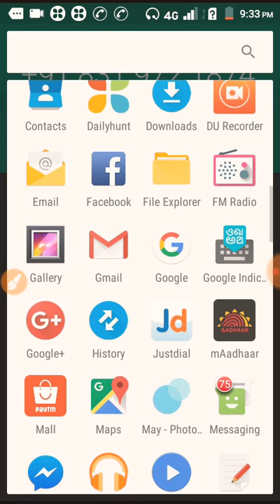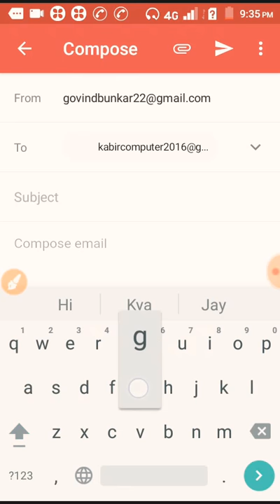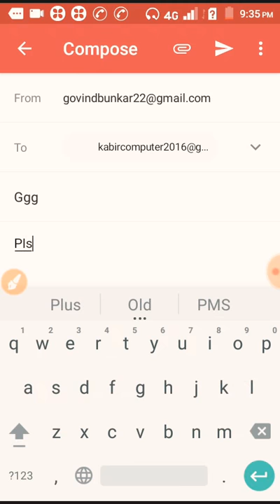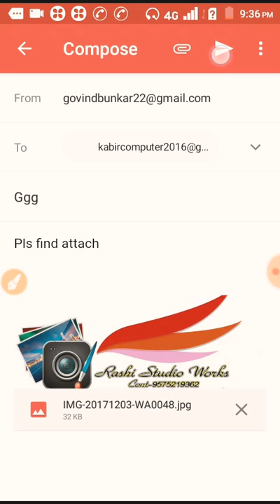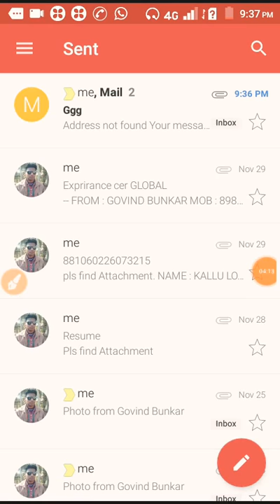मेल करना सीखें